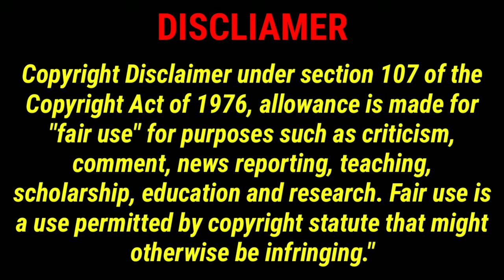FBI Raids Home Of Top Officials Of NYC Mayor Eric Adams